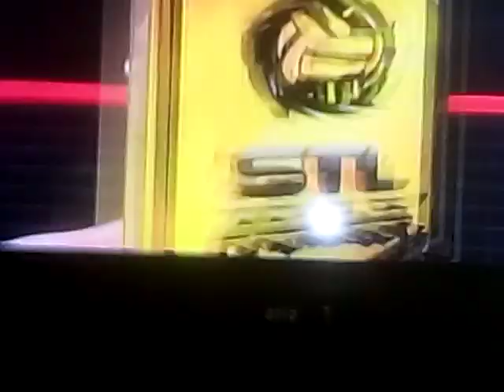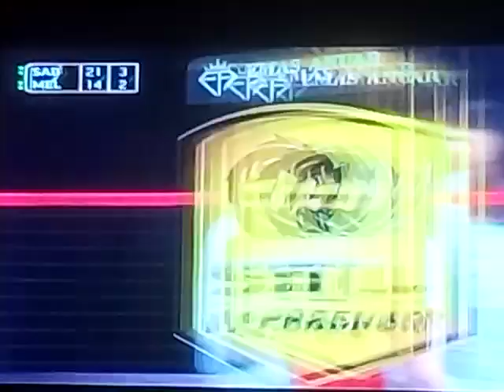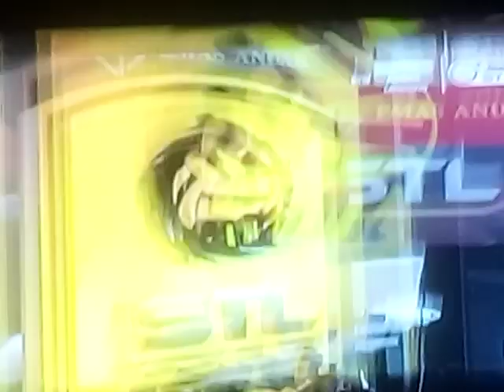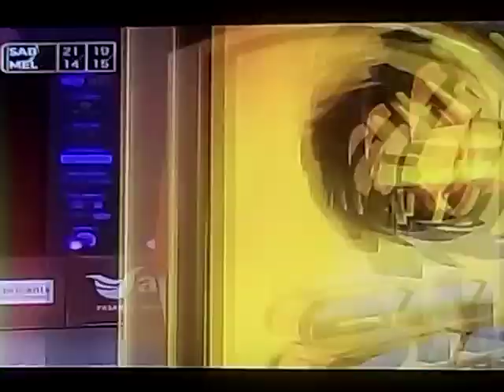stl 2023 - Sabah mountaineers 2 0 melaka titans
astro arena
9.6.2023
2200 hours
Sabah mountaineers 21
melaka titans 14
(set pertama)
Sabah mountaineers 21
melaka titans 17
(set kedua)